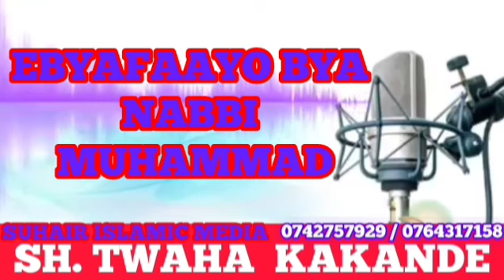Ebyafaayo bya Nabbi. Episode 2. Sh. Twaha Kakande